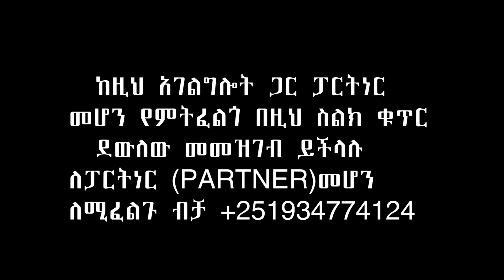ሙሉ ኢትዮጲያን ያነጋገረ ትንቢት እና ምስክርነት……ታዋቂው ሀሰተኛ ነብይ……Major Prophet Miracle Teka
ሙሉውን ቪድዮ ይመልከቱ